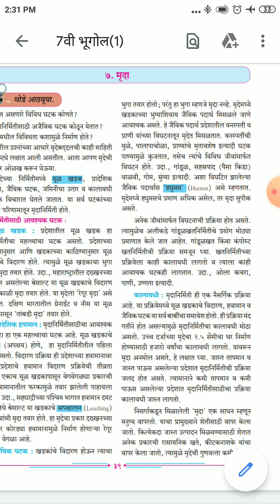7th Geography Chapter 7 Video 1